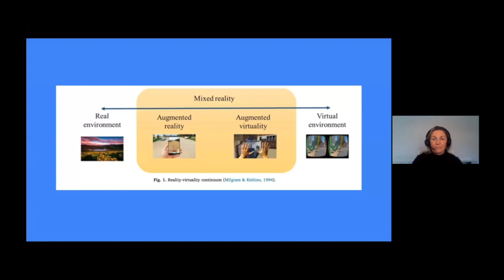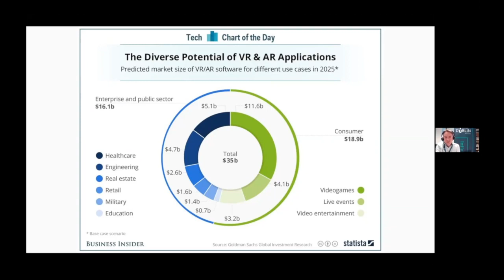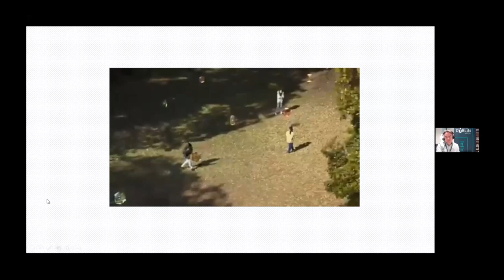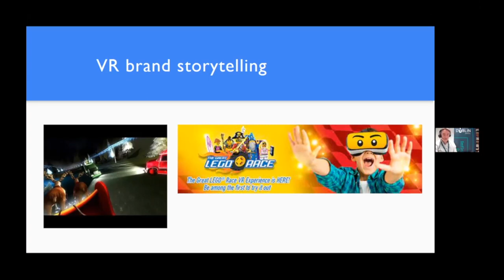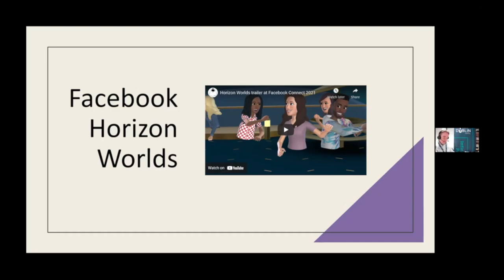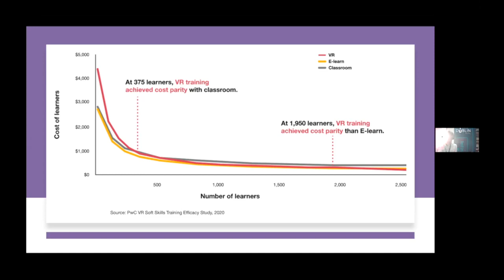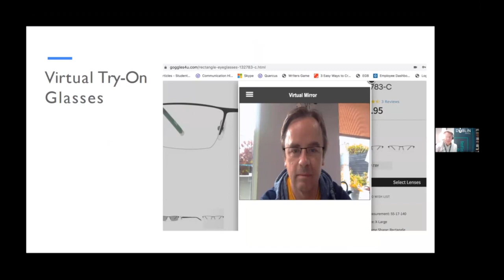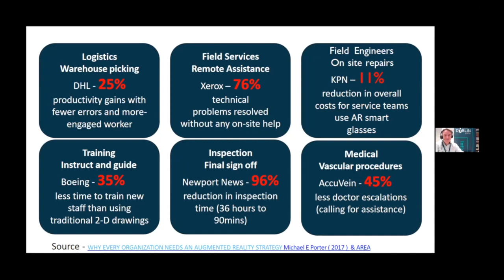TU Dublin TT Leveraging Immersive Technologies' with Alex Gibson, TU Dublin Connect ED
TT Leveraging Immersive Technologies' with Alex Gibson,